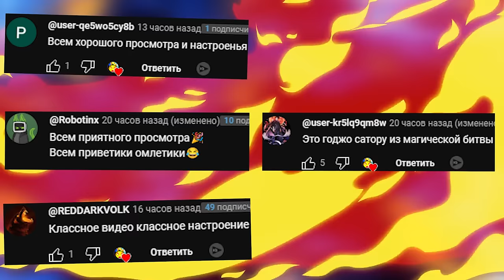СЛОЖНАЯ КАРТА ХОРРОР В ГАРРИС МОД HORROR GMOD ► Garry's Mod